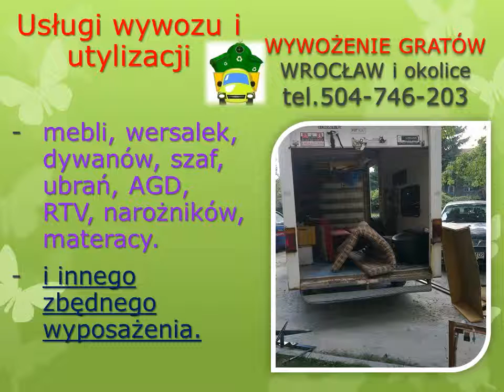likwidacja mieszkania Wrocław, , likwidowanie mieszkań we Wrocławiu, oczyszczanie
Wyniesienie mebli, wyposażenia, wywóz i utylizacja starych rzeczy, gabarytów, wyposażenia.

oferujemy wywóz  mebli, wersalki, kanapy, meblościanki, dywanu, materaca, łóżka, starych foteli,
odbiór sprzętu AGD i RTV , lodówek, pralek, telewizorów,
z altany, komórki, działki na terenie Wrocławia oferujemy wywóz starych desek, opony, gałęzi, liści,sprzątanie wywóz śmieci odpadów, rzeczy z komórek, poddaszy, lokalu, pomieszczenia,
podrzuconych śmieci.